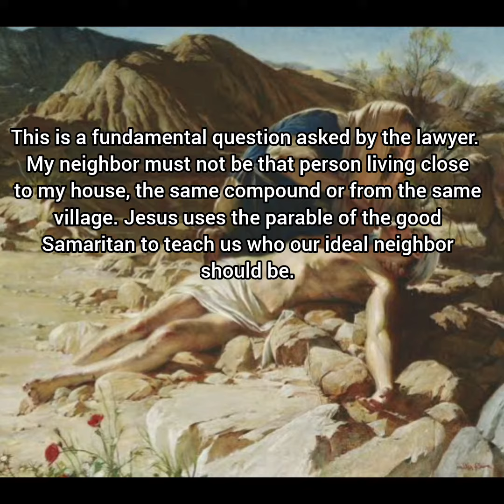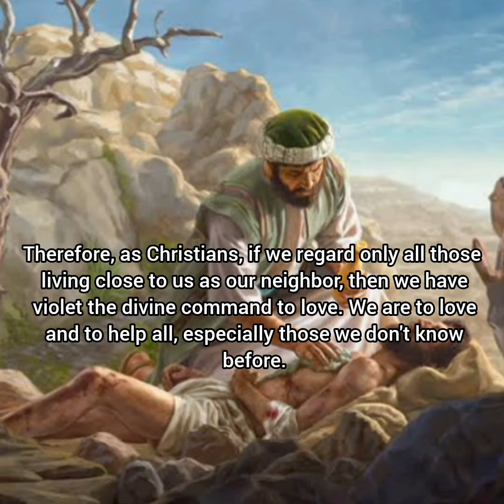SPIRITUAL DIET FOR MONDAY, 9TH OF OCTOBER, 2023. 27TH WEEK IN ORDINARY TIME, YEAR A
Who is my neighbor...?